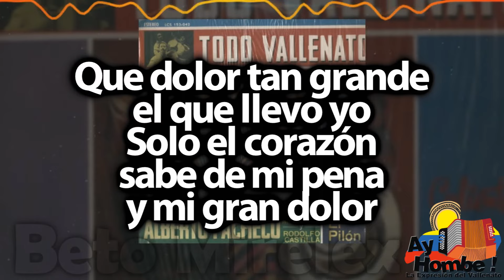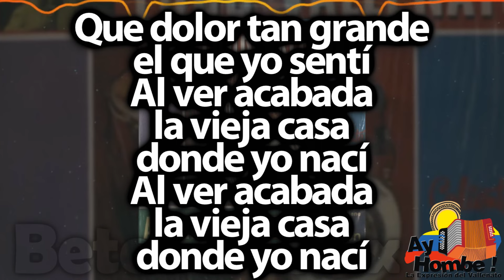La vieja casa- Alberto Pacheco (Con Letra)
Titulo: La vieja casa
Voz: Alberto Pacheco
Acordeón: Alberto Pacheco
Compositor: Bienvenido Ruiz
Ritmo: Paseo
Álbum: Todo Vallenato
Año: 1970

Letra:

Tremendo guayabo
inmensa nostalgia
la que yo sentí
Cuando visite la casa
aquella mañana
donde yo nací

Ay no está el totumo
ni el palo 'e guayaba
el palo de uvita
y la mata 'e coco se ven ahi

Que dolor tan grande
el que llevo yo
Solo el corazón
sabe de mi pena
y mi gran dolor

Recuerdos que matan
recuerdos que hieren
Recuerdos que dicen
que dicen todos
de viejos seres

el que yo sentí
Al ver acabada
la vieja casa
donde yo nací
Al ver acabada
la vieja casa
donde yo nací

Al ver acabada
la vieja casa
donde yo nací
Al ver acabada
la vieja casa
donde yo nací

HD
Clasicos
Grandes Exitos
Festival Vallenato
Colombianas
Vallenato con Letra
Completo